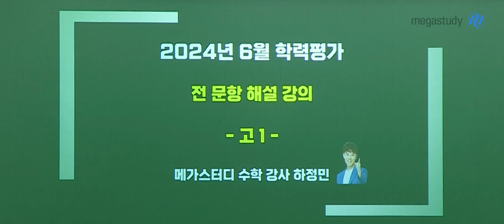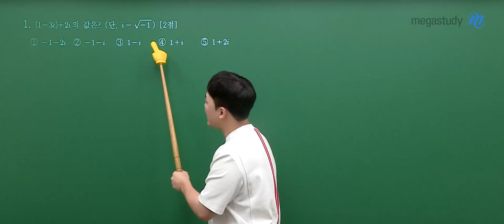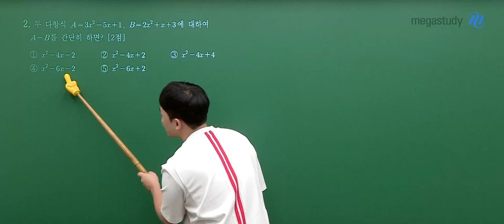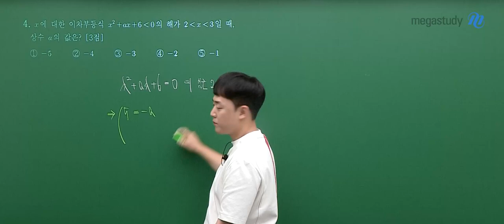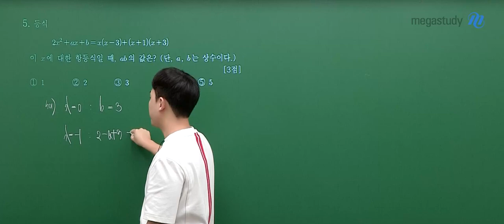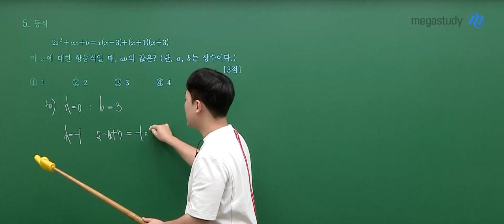[메가스터디] 수학 하정민쌤 - 고1 6월 학평 수학 해설강의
수학 하정민 선생님의 고1 6월 학평 수학 해설강의 영상입니다.